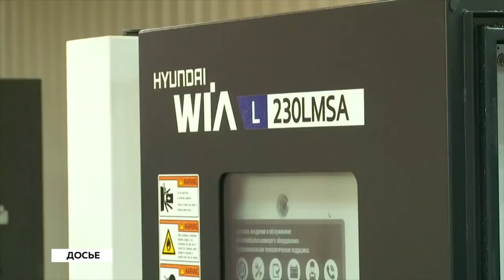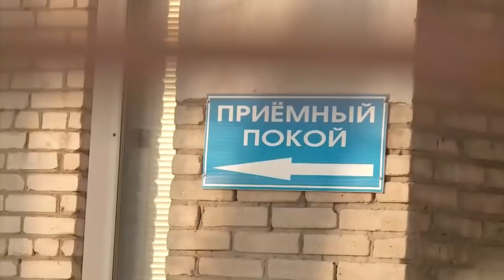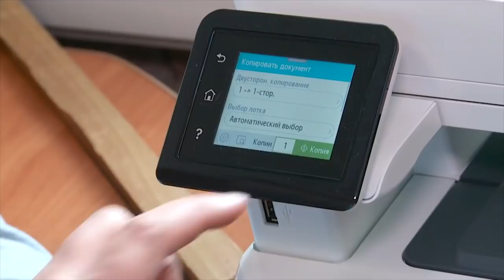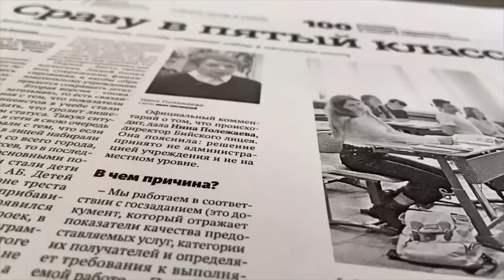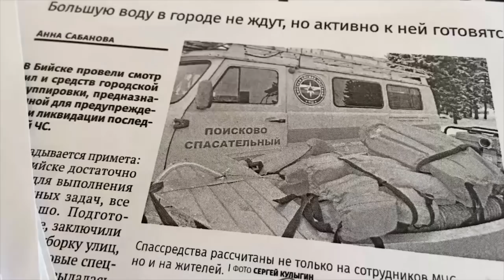"Будни" (новости, 29.03.22г., Бийское телевидение)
🌍 Анонс выпуска:

Устали "хлебать". Бийчане просят чиновников обратить на них внимание.
Успели вовремя обновиться. Бийский краеведческий музей получил новое оборудование.
Соревнования на "гладкой" воде. В Бийске прошёл кубок Сибири по рафтингу и гребному слалому.